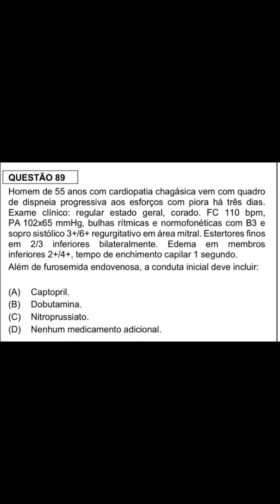Vasodilatação na Insuficiência Cardíaca: Captopril x Nipride - Questão FMUSP 2021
Vídeo comentando uma questão polêmica da FMUSP 2021.

Comente aí o que você marcaria.